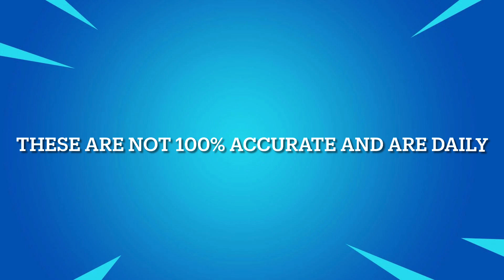December 24, 2022 | Fortnite Item Shop Prediction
Socials 📷

*IGNORE TAGS*